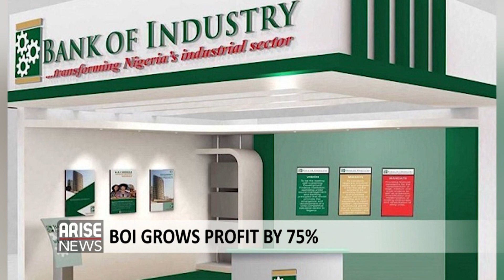Tax On Telecoms To Fund Health Care Is A Noble Decision - Chika Mbonu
ARISE Business Analyst, Chika Mbonu, commends President Buhari's decision to tax telecoms to fund health care for the 80 million Nigerian's unable to purchase healthcare.